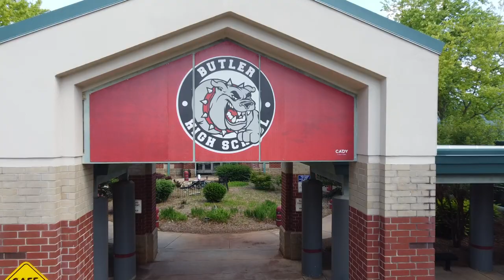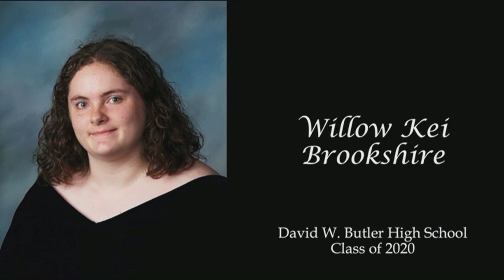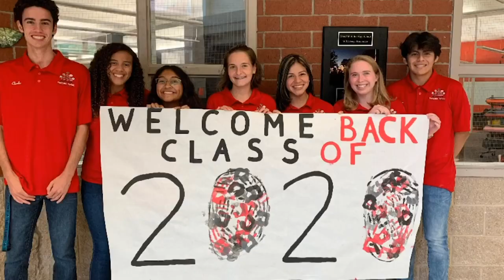David W. Butler High School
Welcome to the Charlotte-Mecklenburg Schools Virtual Graduation Ceremony for David W. Butler High School.  Congratulations to the CMS Class of 2020!